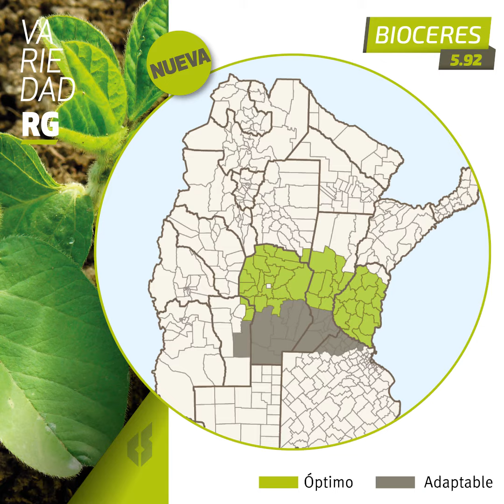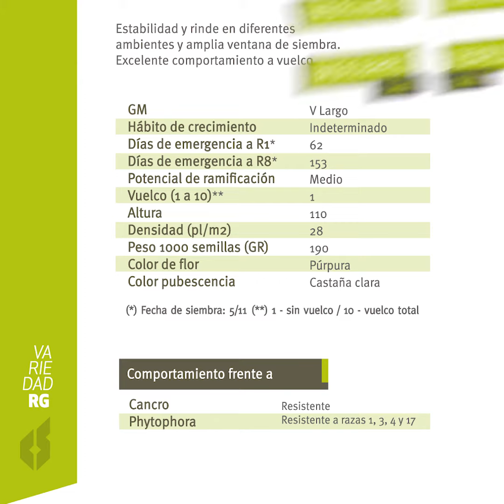Bioceres Semillas Soja 5.92